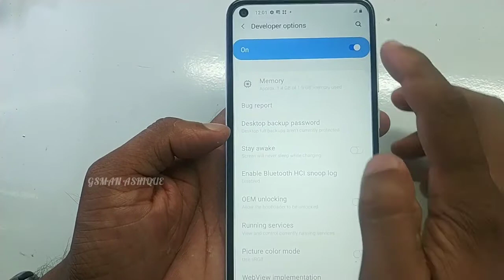Samsung Galaxy A11 How to Enable USB Debugging I GSMAN ASHIQUE I